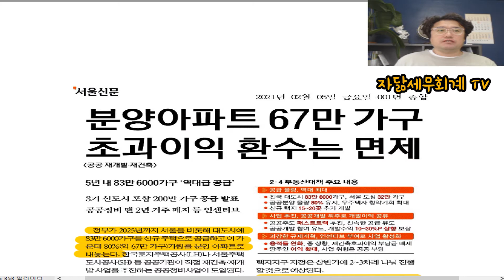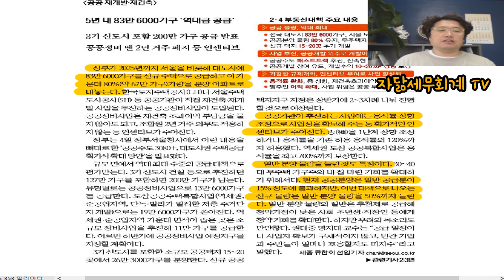2.4 주택 공급대책 : 분양아파트 67만 가구 초과이익 환수는 면제 [자닮세무회계]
안녕하세요?

5분 세무 시사 진행자 빅마우스입니다.

오늘은 서울신문 1면에 실린
"분양아파트 67만 가구 초과이익 환수는 면제"라는 기사를 살펴보겠습니다.

#2.4주택공급대책#재건축재개발사업#공공직접시행정비사업